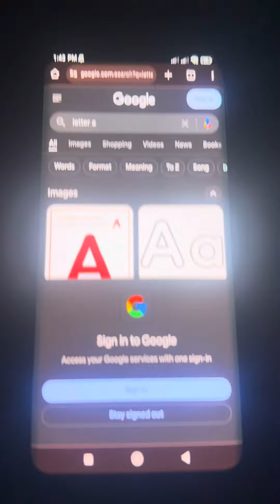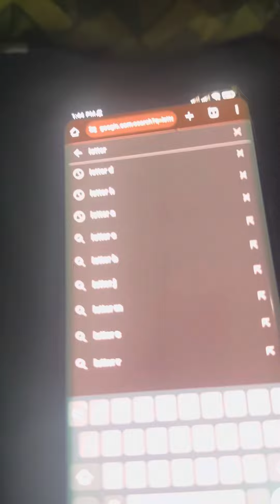Nag abc kami ni eros eh bigla naman nagaway si tiantian seloso pag nakita nya nakatabi kuya 😂